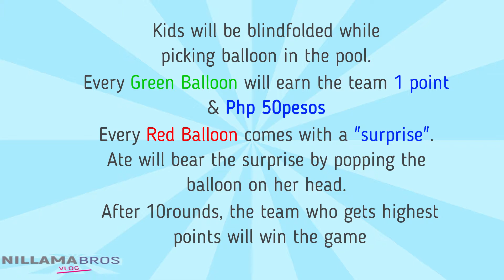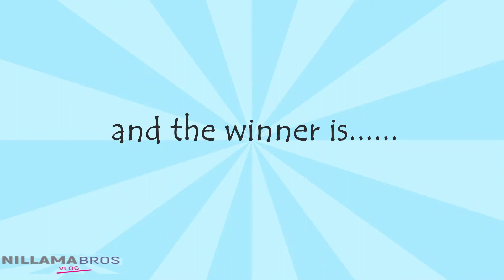Game 4: Red or Green Balloon (Squid Game Inspired) Muntik na may magluto ng Adobo!! ahahha